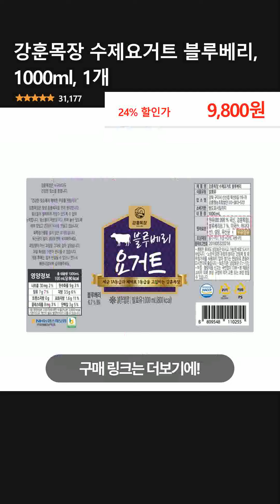강훈목장 수제요거트 블루베리, 1000ml, 1개